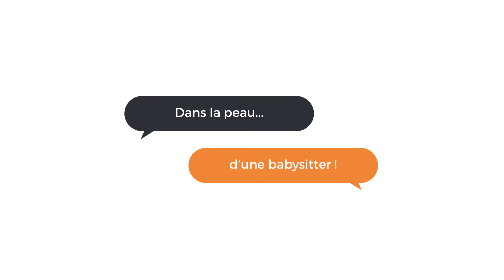Dans la peau d'un(e) Baby-sitter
La Team Styx a demandé à l'agence Nounou services d'orléans de se prêter au jeu "Dans la peau d'un baby-sitter".

👇PLUS D'INFOS👇

►Besoin de trouver un job étudiant ? 🤑